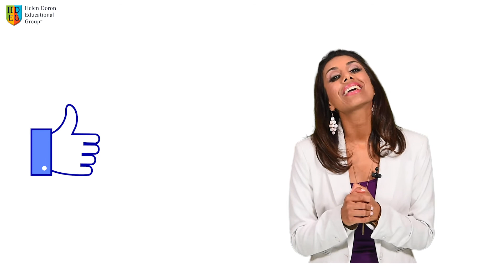Should We Be Consuming Fish? | Helen Doron Educational Group | Raising Healthy Children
Should We Be Consuming Fish?
Fish may not be as healthy as you think it is. Even if fish is a source of protein and some omega 3 oils, you should also know the health risks of consuming fish.
Find out more and what you can serve your children instead.

For the summary and more healthy ideas for your children, visit us

Helen Doron Educational Group is proud to present you with a series of informative videos about healthy eating for your children, presented by Certified Nutritional Therapist Sonal Shah.